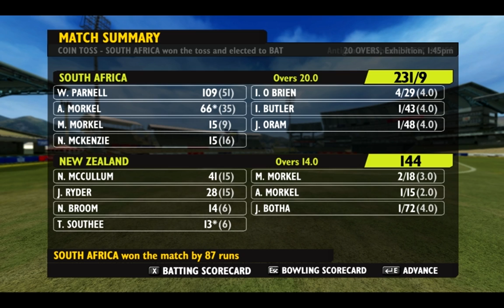Ashes Cricket 2009 Part 3/3 -- HOW IS THAT NOT OUT!?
Third umpire being an ass near the end. :|
So I realize that may have been not out. But I swear I'm not blind. I'm not in denial! I'm NOT!!